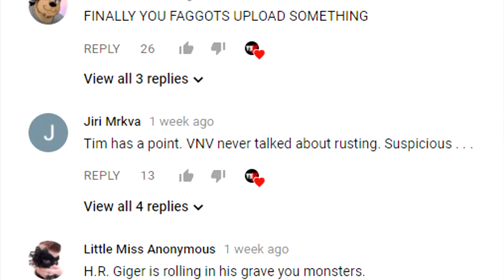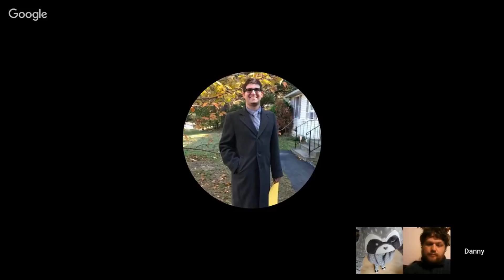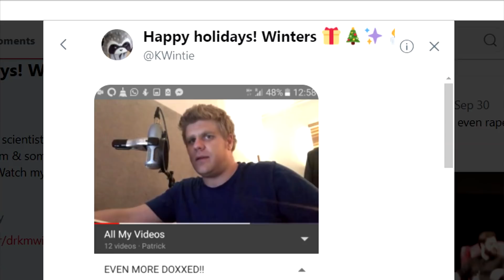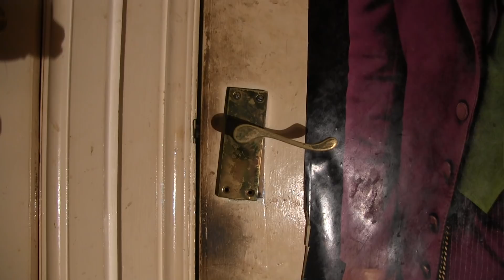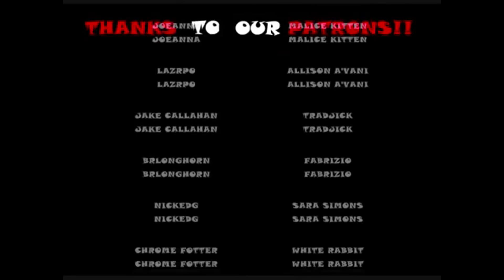Bearing vs Kristi Winters - Has She Gone Too Far?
Bearing's twitter has been suspended at the hands of the evil feminist Dr Kristi Winters, let's take a look at why her, and Kevin Logan are full of bs